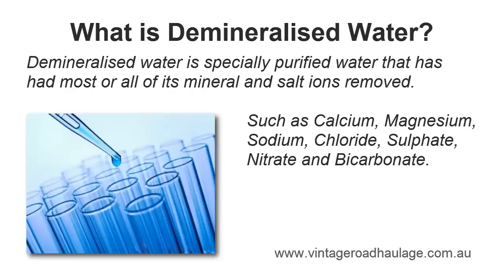What is Demineralised Water? Is it Different to Distilled Water?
A clear definition of demineralised water and the differences to distilled water. Also known as deionised water, DI or demin water.

What is Demineralised Water?

Demineralised water is specially purified water that has had most or all of its mineral and salt ions removed. Such as Calcium, Magnesium, Sodium, Chloride, Sulphate, Nitrate and Bicarbonate.

It is also commonly referred to as deionised water, DI or demin water.

Demineralised water and deionised water are generally considered distinct from distilled water. Distilled water is purified in a still by boiling and re-condensing, a process which also removes salt ions.

The Major Differences Between Demineralised & Distilled Water?

Demineralised water is usually freer of mineral ions, depending on the number of processes used to make it.

Distilled water may have less organic contaminants, as deionisation does not remove uncharged molecules such as viruses or bacteria.

However, deionisation also leaves behind less 'scale' than distillation, and so has a cleaner production.

Vintage Road Haulage
For the Supply & Transport of Demineralised Water
in Perth & Western Australia